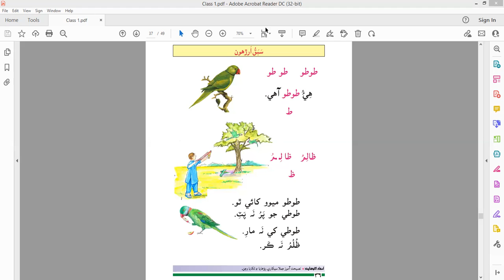سبق ارڙھون - درجو پهريون - سنڌي ٻاراڻو ڪتاب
سبق ارڙھون - درجو پهريون
سنڌي ٻاراڻو ڪتاب
Class (1) Sindhi Textbook